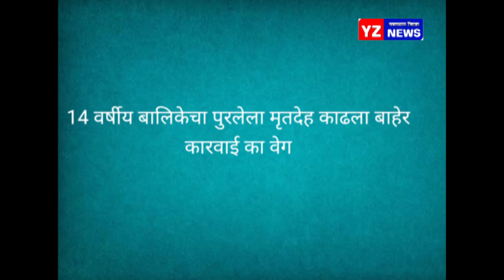14 वर्षीय बालिकेचा पुरलेला मृतदेह काढला बाहेर - कारवाई ला वेग